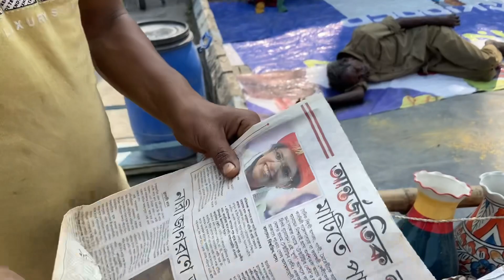Sunday te na berole hoy🤗lalka math ta ki sundor koreche😇bengolivlog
✨Instagram : punam chanda bhattacharjee
✨Icche instagram: Samaira_icche
✨Subhamoy instagram: subhamoyoo

🧿My makeup page :
Punam’s Makeover

Reach us -
And also ping us at facebook messenger 👍